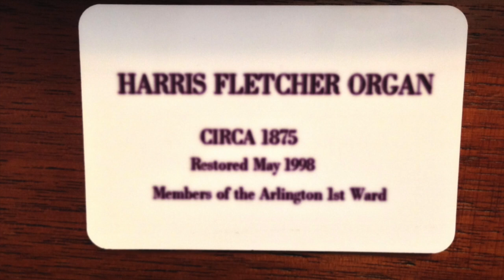Keraulophone vs Dolcissimo: what's the difference in sound? David M Lines finds out.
Have you ever wondered what the old Keraulophone stop sounded like? And what about a Dolcissimo? David M Lines plays a simple transcription alternating between the two rather obsolete voices found on the 1875 Harris Fletcher tracker organ in Riverside California. Installed by Ryan Ballantyne in the Church of Jesus Christ of Latter Day Saints ward at 3680 Jackson St.

 Number 3 from the Woodland Sketches, Op. 51 by Edward MacDowell "In an Old Trysting Place" arranged for organ and given the less suggestive title of Andantino by Alexander Schreiner.   Found in his collection of Twenty-Five pieces for Small Organ published by J. Fischer & Bro.

David M Lines is an award winning organist living and performing in Southern California where he records on location as well as in studio via Hauptwerk.